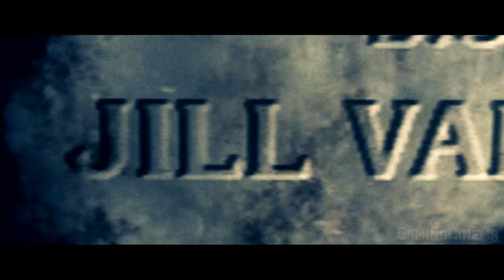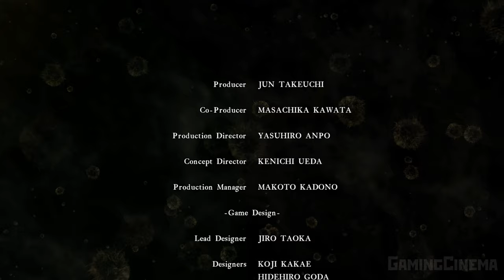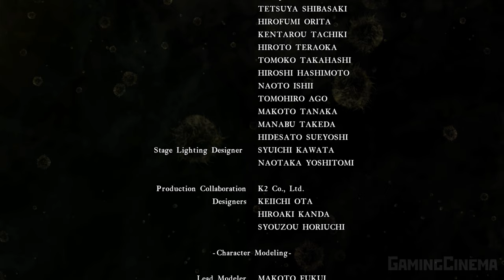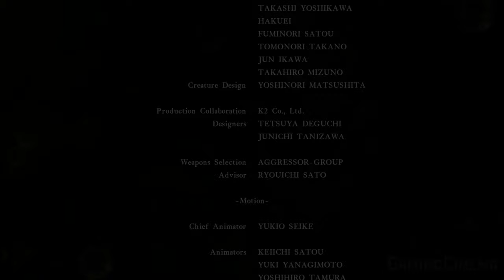✪ Resident Evil 5 ✪ Обитель Зла 5 ✪ Biohazard 5 [ИГРОФИЛЬМ] ТОЛЬКО КАТСЦЕНЫ [PC|4K|60FPS]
Игрофильм по компьютерной игре Resident Evil 5. Русская Озвучка.. В разрешении 2160p. 4K. ТОЛЬКО КАТ-СЦЕНЫ!!! Без Геймплея!

Resident Evil 5 (с англ. — «Обитель зла 5», в Японии известна как Biohazard 5) — компьютерная игра, разработанная и изданная компанией Capcom. Resident Evil 5 является седьмой по счёту игрой в основной серии Resident Evil, вышедшей в Японии на Xbox 360 и PlayStation 3 5 марта 2009 года, в США и Европе 13 марта 2009 года.

2009 год. После падения корпорации Umbrella Крис Рэдфилд стал членом Альянса противодействия биотерроризму (Bioterrorism Security Assessment Alliance, BSAA), целью которой является очистка мира от биооружия (Bio Organic Weapon, BOW). Крис прибывает в западноафриканский автономный район Кижуджу, чтобы пресечь сделку некоего Рикардо Ирвина с террористами по продаже биооружия. В поселении Крис встречается с новой напарницей Шевой Аломар, а также с информатором BSAA, который сообщает им местонахождение Ирвина. По пути Крис и Шева замечают, что местные жители становятся агрессивными. Заканчивается это тем, что местные устраивают массовую казнь на площади, убивая при этом и информатора. Однако Крису и Шеве удается расчистить путь с помощью вертолёта BSAA.

Двигаясь далее, Крис и Шева замечают, что зараженные жители очень быстро распространяют инфекцию на других людей, а симптомы заражения у нового вируса напоминают симптомы, обнаруженные Леоном Кеннеди у жителей Испании в 2004 году. Крису и Шеве удается добраться до места встречи с отрядом BSAA «Альфа», однако они обнаруживают, что Ирвина там нет, а отряд полностью уничтожен. Лишь командир отряда, капитан Дешант, успевает перед смертью дать агентам некие файлы.